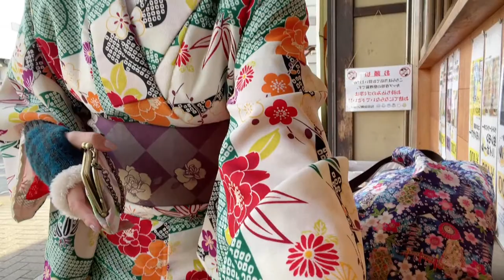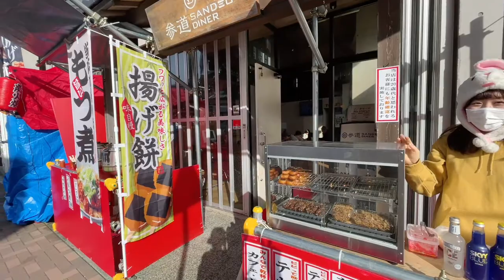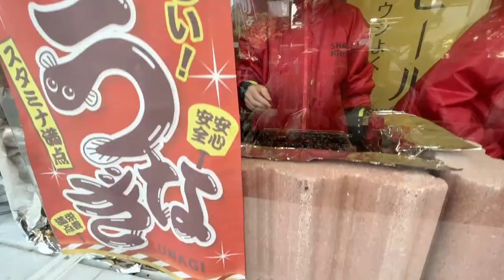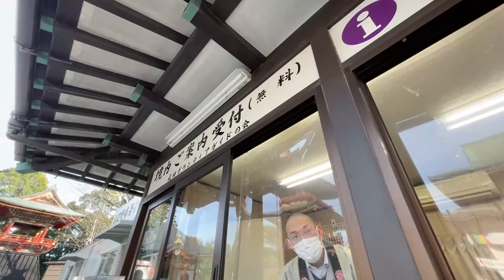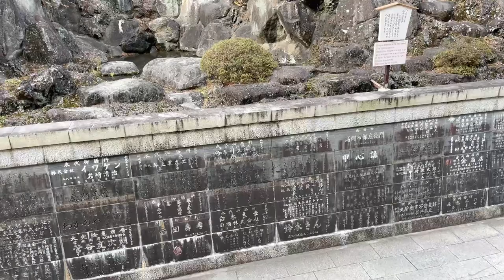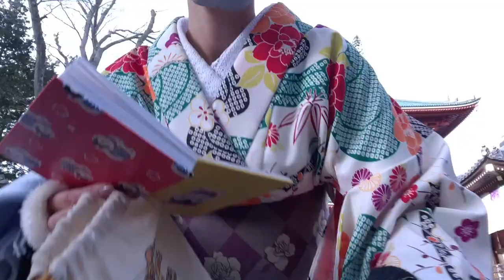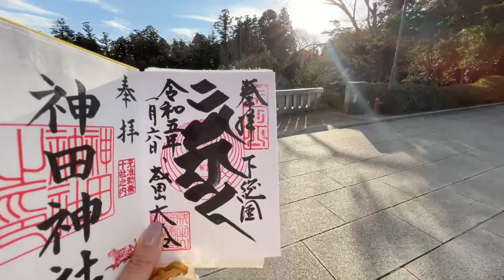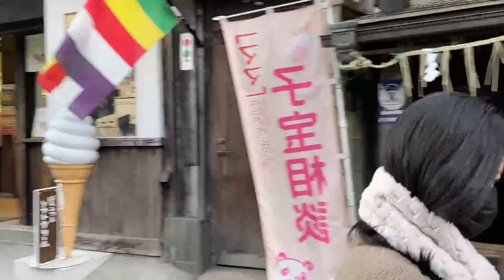🔴Live - New Year Temple Vist in Kimono👘 /Shinshoji Temple in Narita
Today, I'll Take you to a Live Walk in 'Narita Village' wearing Kimono.

Narita is a traditional town by the Narita Airport. I used to be a Flight Attendant in an Airline, and often came here during Layover. Many other Airline crew also go there. It's also popular for its beautiful Narita Park with beautiful temple and other nature. Let's explore this area together!

Timeline
0:00 Let's start
3:51 'Amazake' nutoritious non-alcoholic Sake
Sake store CYOUMEISEN

13:55 Talking to the Sake brewery owner
17:19 How to guess someone's age
19:42 Monkey
22:09 Cheerful Cute lady sells me Mochi
33:35 The most popular 'eel restaurant' Kawatoyo
38:00 Very nice Chopstic Shop
47:10 let's eat Eel on skew!
54:10 Quiz 1:What kind of special map do I have today?
56:40 Answer and cute kids!
1:07:50 Quiz 2: Is this temple over 1,000 years old?
1:13:47 Thumbnail Picture!
1:15:48 Answer
1:25:20 Hidden Spot!
1:36:45 History Time!
1:46:16 Quiz 3 What's inside this 'Grate pagoda of Peace'?
1:51:40 Answer
1:59:09 My Goshuin Stamp 1
2:08:42 Goshuin Stamp 2
2:12:17 My Goshuin Collection
2:19:17 Monks in colorful clothes
2:31:58 Try to find some snack before finishing

☆ The Relationship between Naritasan Shinshoji Temple and Ichikawa Danjuro

Walking in Ginza Feat. Nissan Crossing Cafe